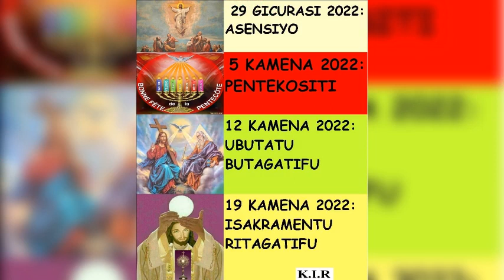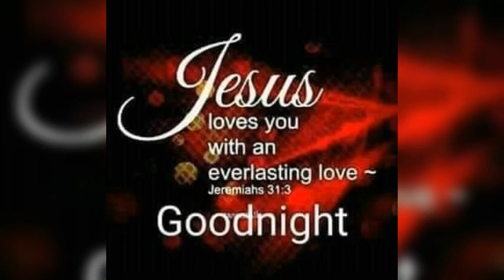Menya ibyabereye muri Diocese ya Butare